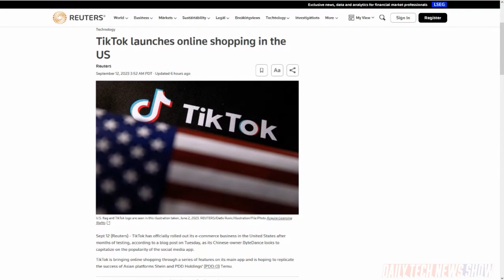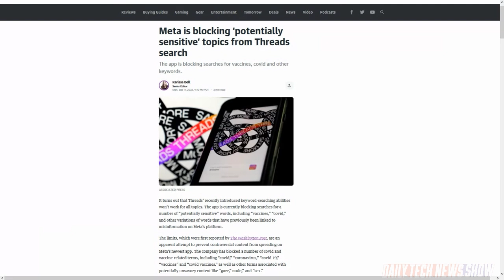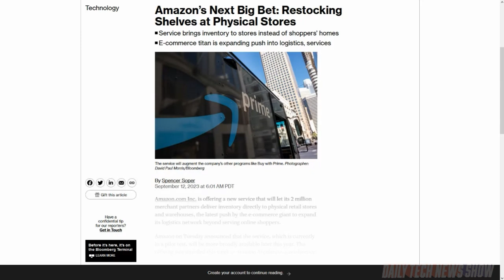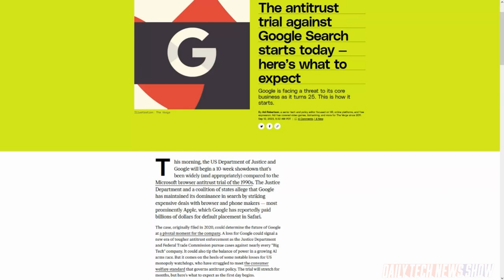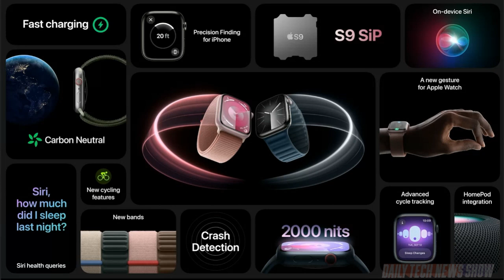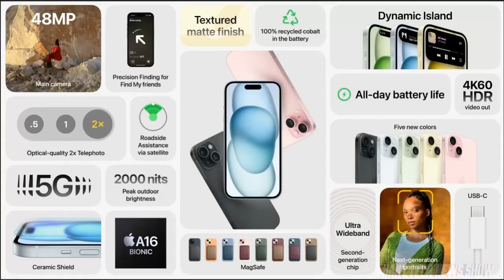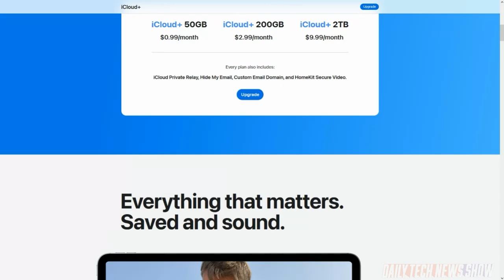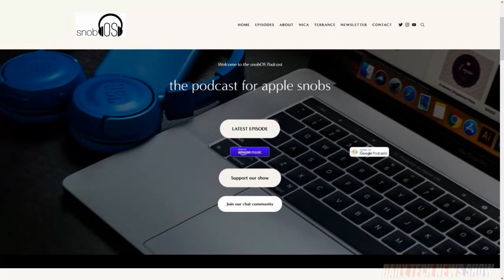All the News From Apple's iPhone 15 Event - DTNS 4602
Nica Montford and Terrance Gaines from the snobOS Cast join us to unpack all the Apple Watch and iPhone announcements from Apple’s Sept 12th event.

Starring Sarah Lane, Nica Montford, Terrance Gaines, Roger Chang, Joe.

Today’s guest:
Nica Montford

Next guest:
Scott Johnson